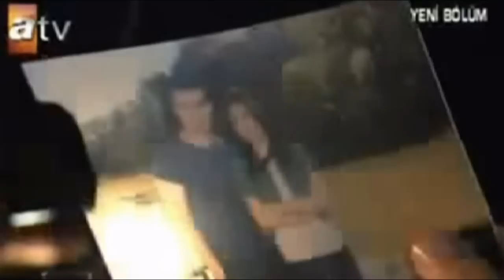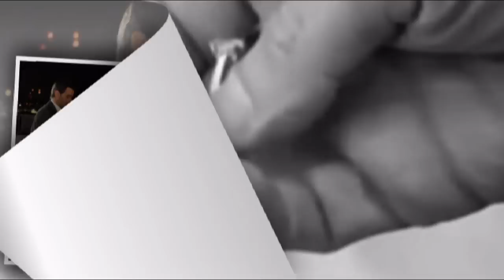Toto Cutugno - Sara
wonderful song from his oldies.
Sara is indeed a wonderful song by the great Italian singer and songwriter Tutu Cutugno
a kind of sad song that talk about relationship between couples that can't go on.
it has to stop now, and it is Him who decided so.  He cannot take it anymore, and even he knows that it will be sad and nostalgic, he will get through it, and go on, without her. He will crash the darkness that fills his heart and his home, and he will go over the difficult moments from his life. He will miss her, as she will miss him; he will feel lonely and sleep with the lights on for a while, but in the end the sun will appear again in his life.
Love for her will fade, but he will always remember her.
well something like this i guess:).
Translation of the lyrics (more or less correct:))

Now stay here
and let me do the talking
Believe it or not
we are not longer feeling comfortable together.
For us, everything ends here.
Because I decided so,
I'm sorry for you
But now is the end
What will be
Will be, because you are
But I'm still here
to say it again
I cannot take it anymore.
But what will be will be
Will be boredom or nostalgia
but I can
break the darkness
that fills my home
I don't know what will be
But it will be what will be
It will be because of you
to tell it again
I'll miss you a little,
You'll miss me a little
And maybe for a while
I'll sleep with the lights on
But the sun will return
whether you want it to or not
and without you I know
It will be what will be
Maybe because I do not know
But I know that without you
going away from me
You'll forgive me
But what will be
This time or not
Love will go away,
no matter how it is now,